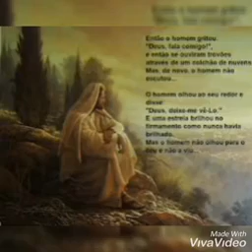Conta pra Deus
Welvis &weverton